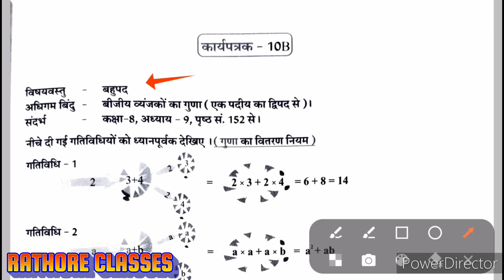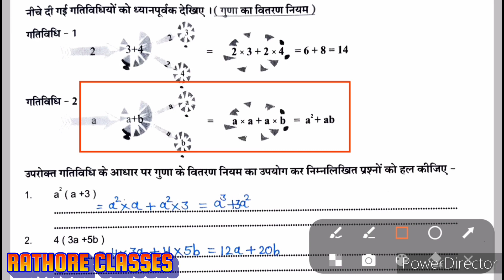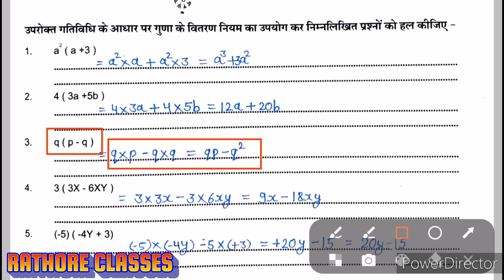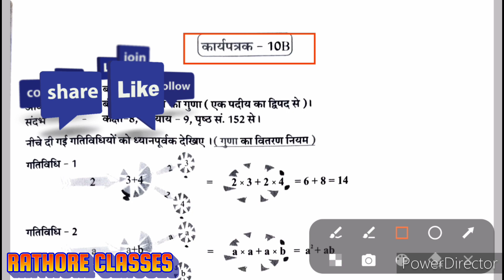karya patrak 10B | एक पदीय का द्विपदीय से | RATHORE CLASSES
उपचारात्मक शिक्षण कार्य पुस्तिका कक्षा 9 गणित कार्यपत्रक 10B

गणित उपचारात्मक शिक्षण कार्य पुस्तिका कक्षा 9
उपचारात्मक शिक्षण कार्य पुस्तिका कक्षा 9 गणित
उपचारात्मक शिक्षण कार्य पुस्तिका कक्षा 9 गणित कार्यपत्रक 1
उपचारात्मक शिक्षण कार्य पुस्तिका कक्षा 9 गणित कार्यपत्रक 2
उपचारात्मक शिक्षण कार्य पुस्तिका कक्षा 9 गणित कार्यपत्रक 3
उपचारात्मक शिक्षण कार्य पुस्तिका कक्षा 9 गणित कार्यपत्रक 4
उपचारात्मक शिक्षण कार्य पुस्तिका कक्षा 9 गणित कार्यपत्रक 5
उपचारात्मक शिक्षण कार्य पुस्तिका कक्षा 9 गणित कार्यपत्रक 6
उपचारात्मक शिक्षण कार्य पुस्तिका कक्षा 9 गणित कार्यपत्रक 7
उपचारात्मक शिक्षण कार्य पुस्तिका कक्षा 9 गणित कार्यपत्रक 8A
उपचारात्मक शिक्षण कार्य पुस्तिका कक्षा 9 गणित कार्यपत्रक 8B
उपचारात्मक शिक्षण कार्य पुस्तिका कक्षा 9 गणित कार्यपत्रक 9
उपचारात्मक शिक्षण कार्य पुस्तिका कक्षा 9 गणित कार्यपत्रक 10A
गणित की कार्यपुस्तिका कक्षा 9
कक्षा 9 गणित कार्यपुस्तिका कार्यपत्रक 10A

RATHORE CLASSES
कार्यपुस्तिका गणित
कार्यपत्रक 10B
गणित कक्षा 9 कार्यपुस्तिका
karyapatrak 10B
Bijiya vyanjako ka guna
एक पदीय का द्विपदीय से
Karya patrak
बीजीय व्यंजक
karya patrak
upcharatmak shikshan karya pustika class 9th ganit karyapatrak 10B